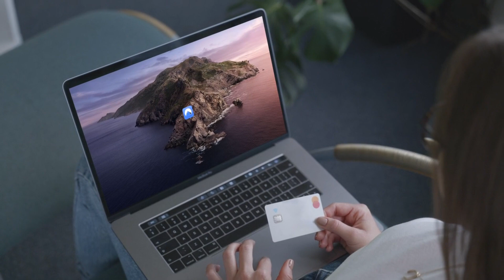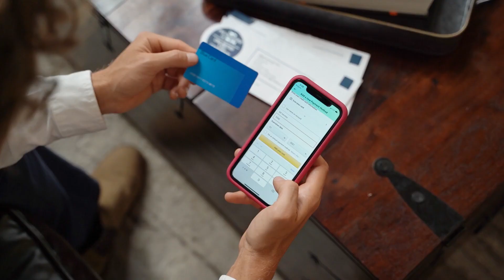💸 Cómo ENVIAR DINERO de MÉXICO a HONDURAS | Mejores métodos con bajas comisiones en 2025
¿Cómo enviar dinero de México a Honduras sin comisiones o con bajas comisiones en 2025? En este vídeo te presentamos las mejores formas para enviar dinero a Honduras desde México.

NOTA LEGAL